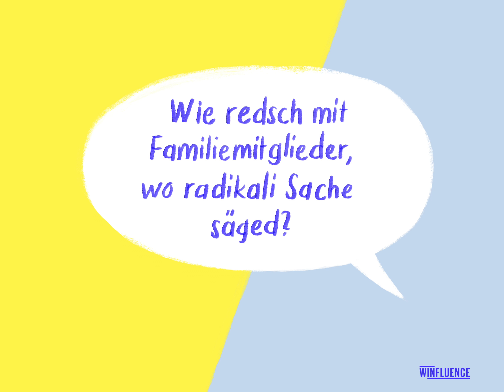Wie redsch mit Familiemitglieder, wo radikali Sache säged?